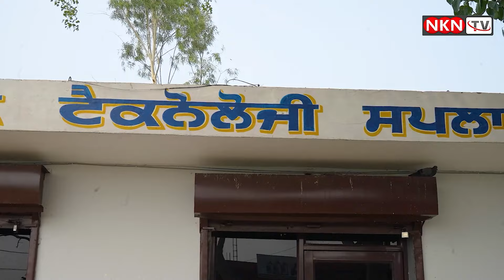ਗ੍ਰਾਮ ਪੰਚਾਇਤ ਵੱਲੋ ਬੱਸ ਅੱਡੇ ਦੇ ਨਵੀਨੀਕਰਨ ਦਾ ਕੰਮ ਹੋਇਆ ਸ਼ੁਰੂ ,,,,,,,,,,,,